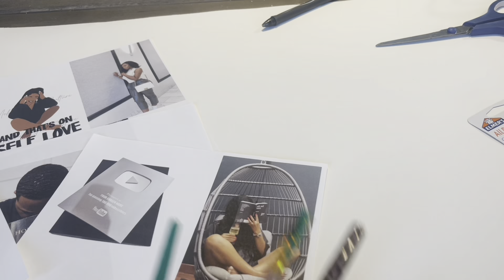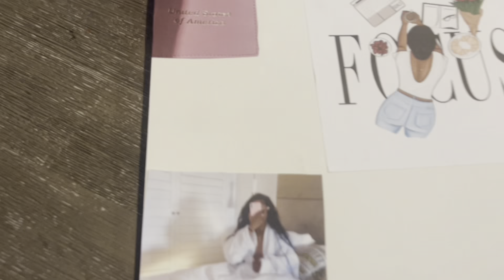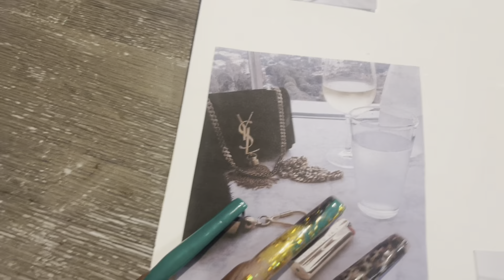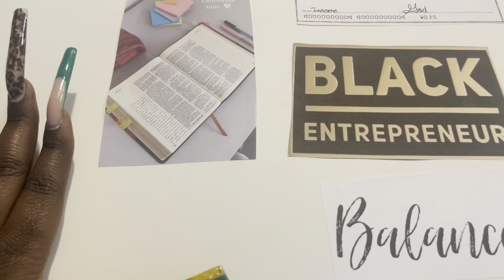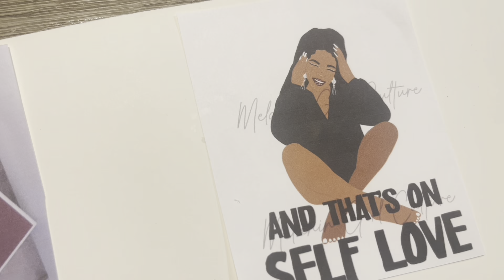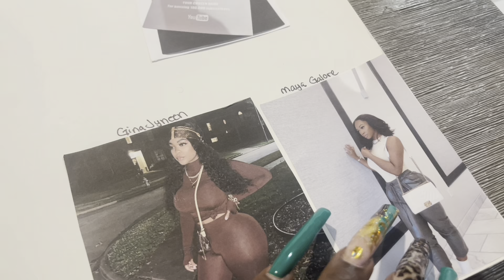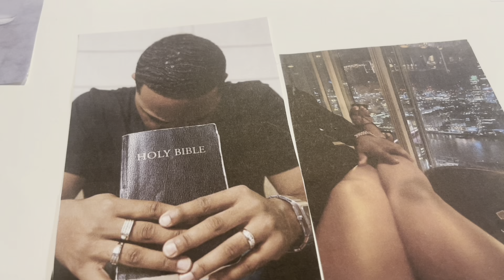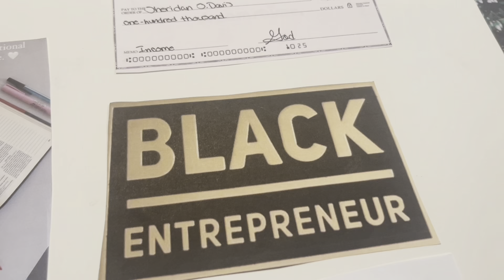2023 VISION BOARD | MANIFESTING MY DREAM LIFE | EFFECTIVE PRAYER churchgirl #2023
Hey, You!
I love bringing you clean, funny content! I'm a published author.